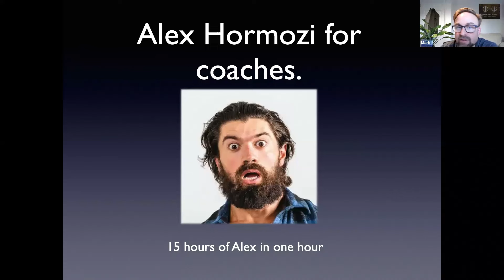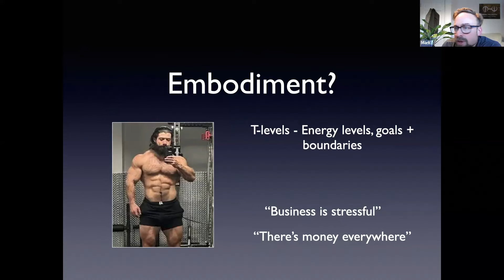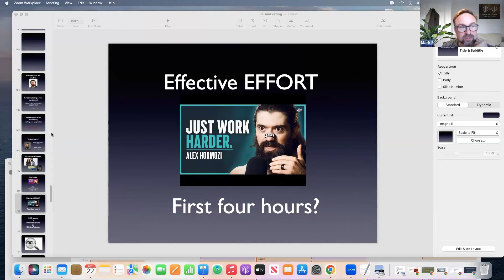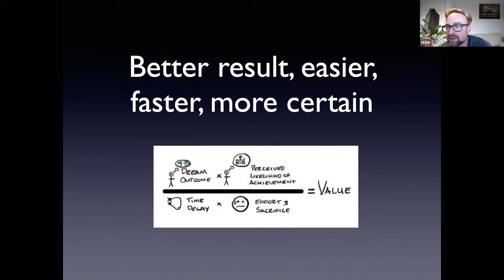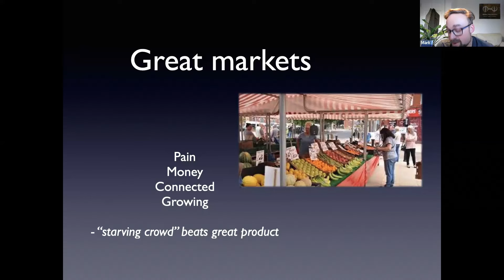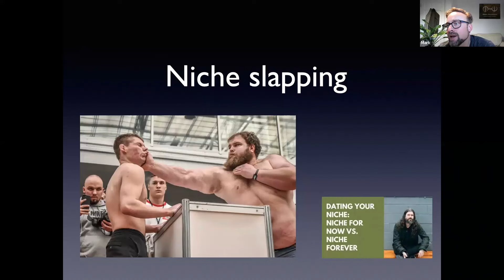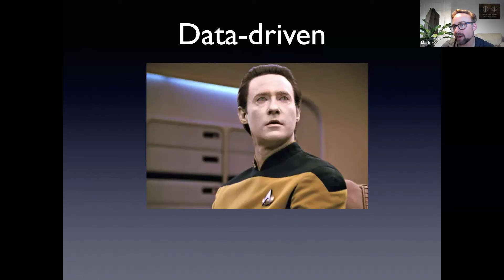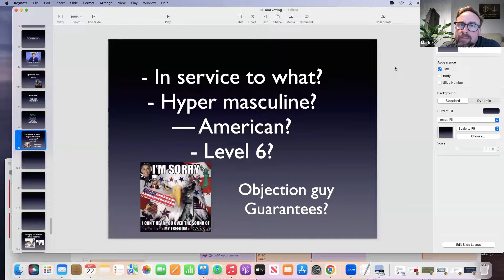Alex Hormozi’s best business tips for coaches: 15 hours of advice in 60 minutes!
Discover powerful insights from Alex Hormozi’s business strategies, specifically tailored for life coaches, fitness instructors, and personal growth mentors. After over 15 hours of listening, Mark’s distilled his wisdom into this concise guide packed with tips on goal-setting, deep work, scaling, and high-impact marketing.

Whether you're a new coach or a seasoned pro, learn how to elevate your business with actionable advice from one of today’s top entrepreneurs. Watch till the end for must-know success tips for coaches.

✅Who is Mark Walsh?

“Mr. Embodiment” is the author of "Embodiment", "The Body in Coaching and Training", and "Embodied Meditation". He hosts "The Embodiment Podcast" (over 1 million downloads), and led "The Embodiment Conference" (1000 teachers, 500,000 delegates). Seeing a theme yet?

He founded the "Embodied Facilitator Course", and has trained over 2000 embodiment coaches in over 40 other countries (some of which will even let him back in).

Mark gained an honours in psychology (despite being an alcoholic at the time), and has taught widely in the corporate world where he pretended to be a grown up for years, including with blue-chip companies (e.g. Google, Unilever, Shell, Axa, L’Oreal) whom he charged wayyyy too much as they made him wear a suit.

He has also upset… sorry, taught… many yogis, NGOs, police officers and several militaries.

Mark has worked in war zones, and entertained over 50,000 children. He has headlined International Coach Federation events, taught at universities, lived with the circus in Ethiopia, founded the Sane Ukraine project, wowed celebrities and kissed a princess.

Mark is an aikido black belt, and also has 25 years of experience of other martial arts, with yoga, bodywork, improv comedy, conscious dance and meditation.

Embodiment is his obsession, life’s work, and frankly at this point he couldn’t get a job doing anything else. He dances like your dad at a wedding and offends pirates with his swearing.

He is now tired of writing in the third person.